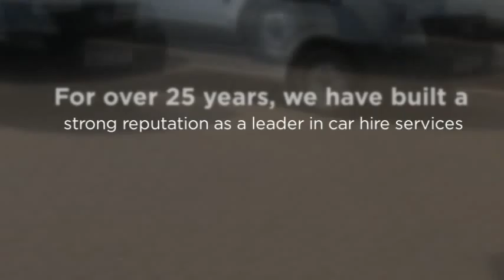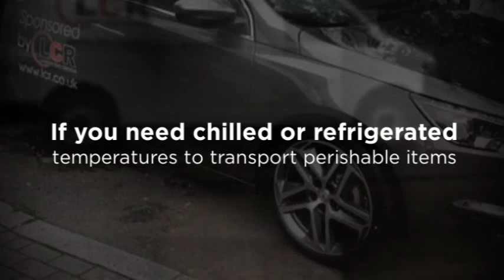Car Rental London - London Car Rentals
300 Harrow Rd, Wembley
Middlesex, HA96LL,
United Kingdom,